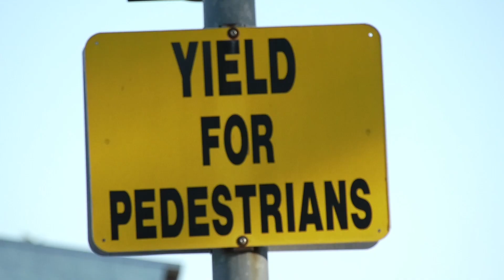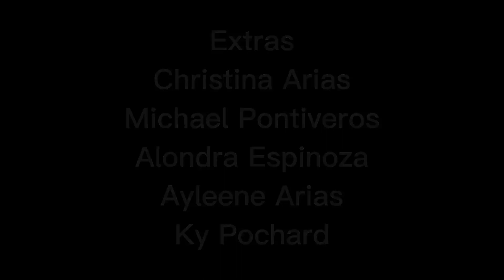Fascination Street Kylie Pochard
My first College Short Film

Songs
Different Age - Current Joys
Chateau - Djo